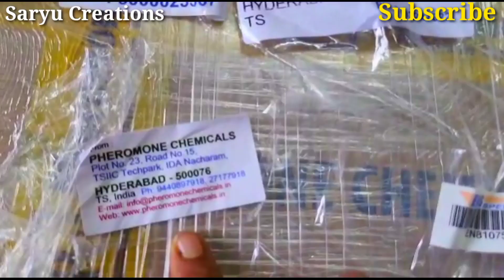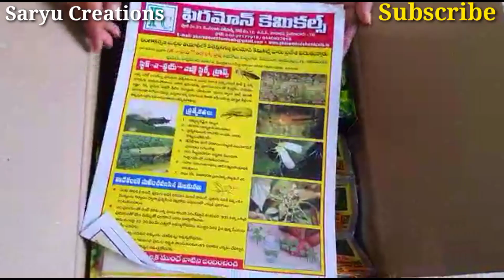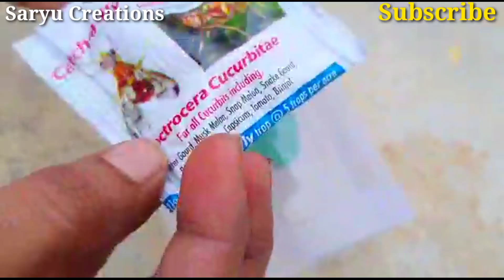Gardenలో పురుగులు వస్తున్నాయా ఐతే ఈ వీడియో చూడండి/How to use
Hello Friends,

Welcome to Saryu Creations

In this video you can see how to fix traps at garden for best pest control

Garden లో పురుగులు వస్తున్నాయా ఐతే ఈ వీడియో చూడండి/How to use